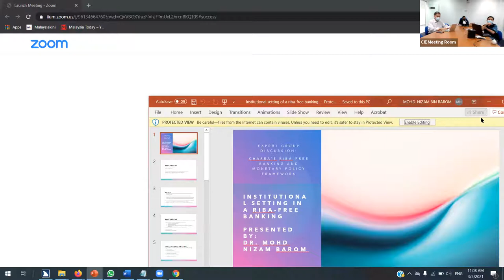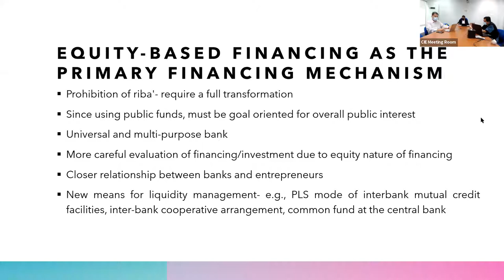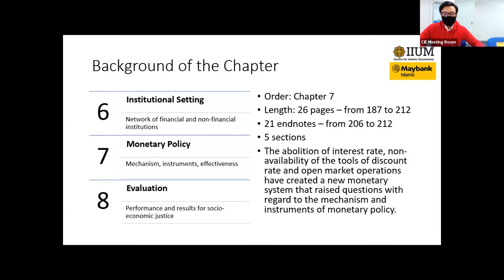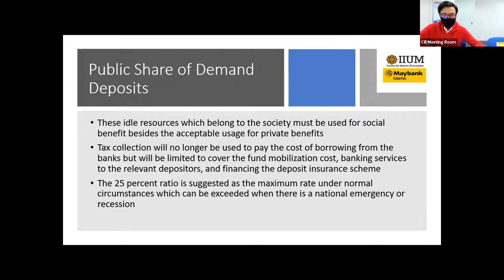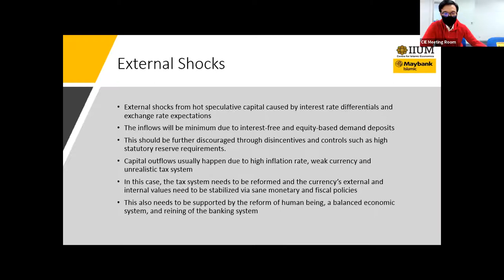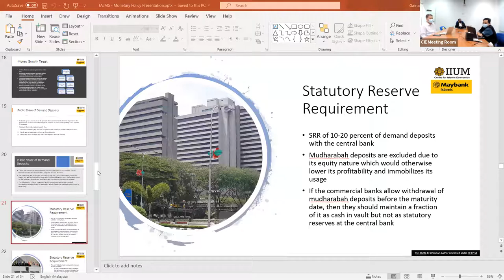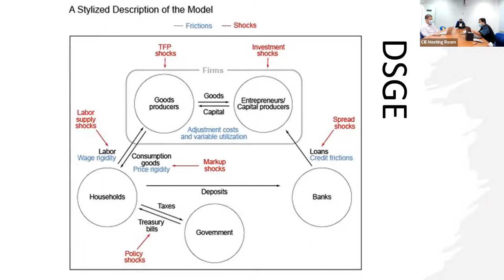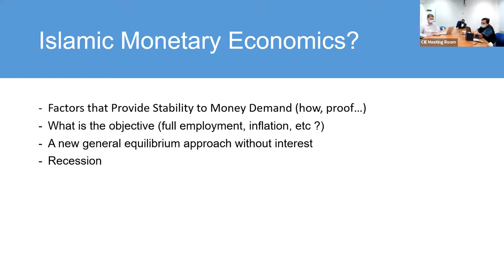Expert Group Discussion on Chapra's Framework of Riba free Banking and Monetary Policy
IIUM Centre for Islamic Economics is pleased to invite the IIUM community to this event which will review the contributions of IDB Prize Winner - Prof. Muhamad Umer Chapra’s thoughts and ideas in his book 'Towards A Just Monetary System', particularly in terms of their contemporary relevance and applications for a riba-free banking and monetary policy conduct in an Islamic economy.

The details of the session are as follows:
🗓️Day/Date: Monday/3 May 2021
⏰Time : 11.00am - 1.00pm
📋Program :
i. Welcoming remarks and a brief introduction to the session
ii. Presentation of Chapra's proposed framework- Dr. Mohd Nizam Barom and Dr. Muhammad Irwan Ariffin
iii. Comments from invited discussants on Chapra's framework:
 a. Dato’ Abdul Manap Abd. Wahab, Former CEO of Bank Muamalat and activist of Movement for Monetary Justice
 b. Assoc. Prof. Dr. Gairuzazmi Mat Ghani, Research Fellow, CIE.
iv. Open Discussion by participants